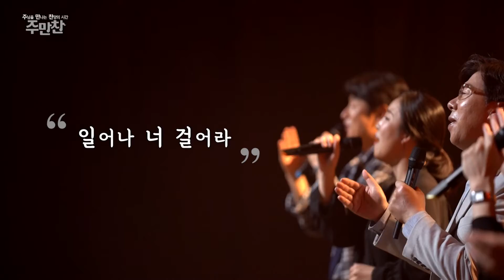원하고 바라고 기도합니다 | I want, hope and pray | 가수 여니엘 | CBS 주만찬#17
매일 아침 주님과 만나는 찬양의 시간! 주만찬입니다~🎵
오전 7시 마음을 여는 찬양과 함께 은혜로운 하루 시작하세요!!
[00:00] 주를 향한 나의 사랑을
[04:26] 일어나 걸어라
[08:43] 원하고 바라고 기도합니다
인도_황국명 목사
싱어_박요한 유윤종 여니엘 구현모
건반_김정희
기타_이종영
섹소폰_이기명
베이스_박종덕
드럼_손경민